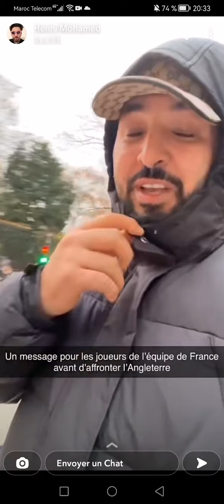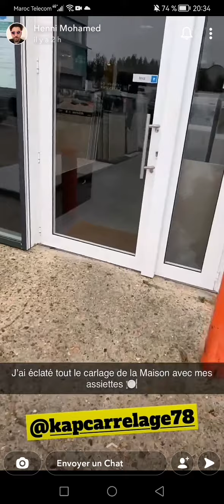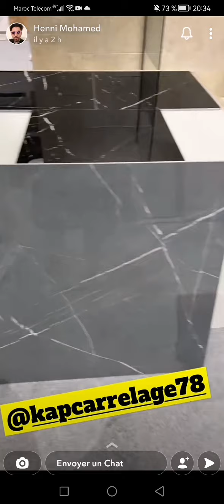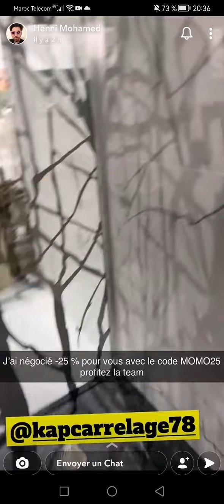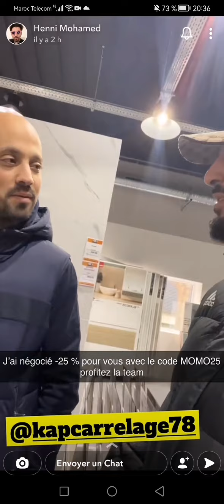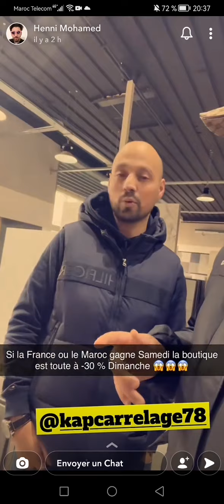Mohamed Henni à Paris pour un projet très secret